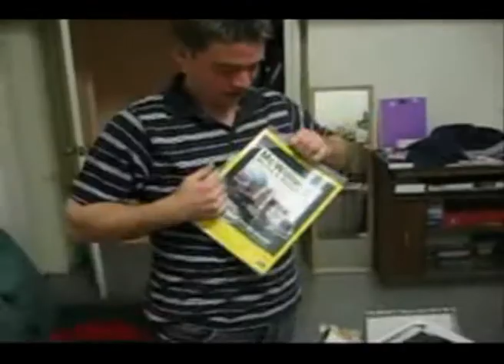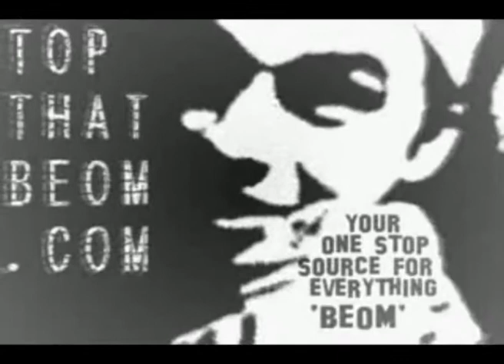YouTube ☆ VIDEO GRANDPRIX SHORTLIST ☆ 4493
HOW TO RIP A PHONE BOOK / YELLOW PAGES ☆
☆ REST.IN.PEACE ☆ YELLOW PAGES ☆
HOW TO ENTER YR YouTube VIDEO GRAND PRIX ☆
1. Watch this featured video ☆☆☆☆☆
2. Click on the Post a Video Response button below
3. Choose your phone book / yellow pages RIP video from your videos or Upload a new Video. 4. Post it as a video response. ☆ Welcome to the Youtube Phone Book R.I.P Contest ☆